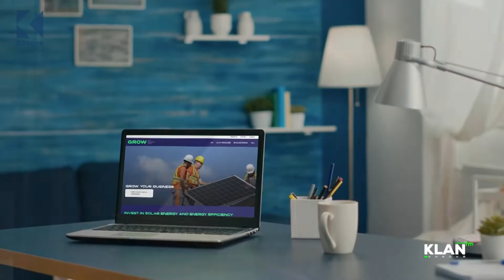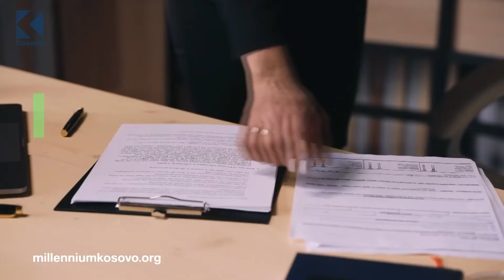Podcast: Momentet e Mileniumit - Rozafa Ramadani Mavriqi - 16.09.2022 - Klan Kosova